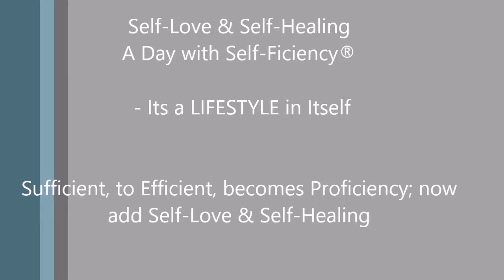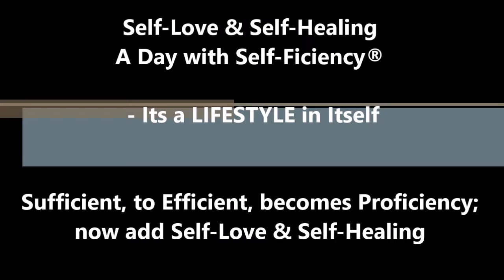Self-Love & Self-Healing - A day with Self-Ficiency® - Its a LIFESTYLE in Itself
A few videos to try and highlight Self-Ficiency® and behind the scenes or the process of sorts where:-

Sufficient, to Efficient, becomes Proficiency; now add Self-Love & Self-Healing~ Ashton-J ~ Self-Ficiency® It's a LIFESTYLE in Itself ---

FUN FREESTYLE DANCE FITNESS LIFE MOTIVATION AND MORE... even a ® sports clothing apparel to follow

Believe me, I'm usually pretty, well, having to dig deep to do all of this and basically take negativity, night life and cray, to the normal, to show it's more and well, to create a place for us all... When I to just hid initially, but looks like it's out time to shine...You all have been amazing